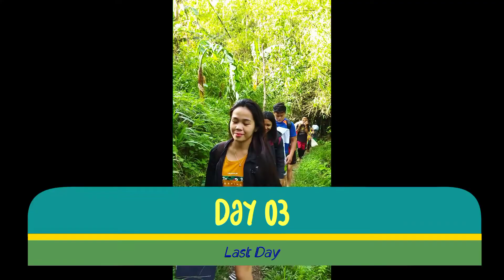Sensing Journey Experience!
One of the best experience...
Sensing journey experience to IP's Community in Sitio Tangkulang, Brgy. Panaytayan, Mansalay, Oriental Mindoro

Music is from: Marco Marco Fashion Show by Hector Fonseca